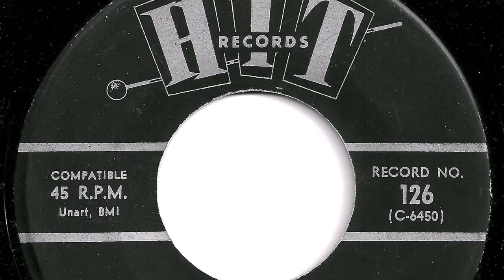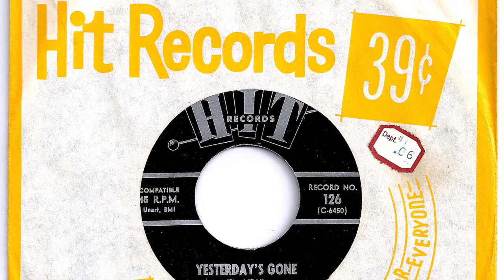Roamers - "Yesterday's Gone"